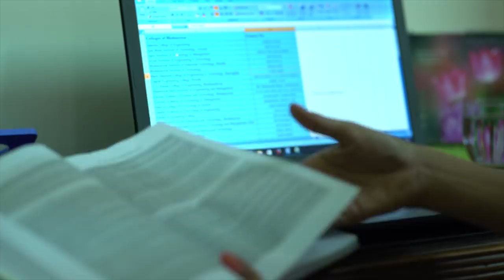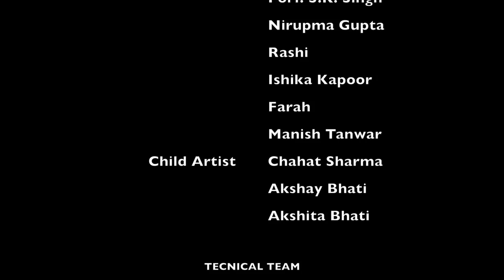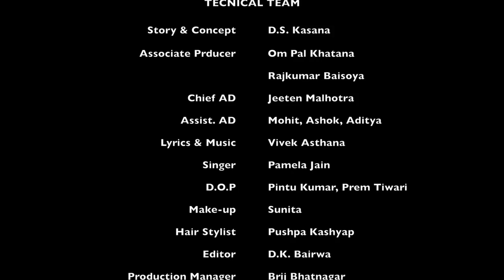बेटी बचाओ बेटी पढ़ाओ HD Short film | IAS Aradhaya| Beti Bachao Beti Padhao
This Movie Produced by Vipin Kumar Sharma ( VKS URBAN LEGEND ENTERTAINMENT PVT. LTD. )

D.S.Kasana ( Godhuli Broadcast Media Pvt. Ltd.)

This Film is Especially For Those Parents Who Always Creates Difference in Between A Daughter And A Son.

Directed By D S Kasana,

Music by Vivek Asthana and sung by Pamela Jain.

Star Cast:- Chahat Sharma, Aradhya, Govind Vajpai, Aradhya, Dr S K Singh, Muneesh Tanwar, Ishika Kapoor, Vipin Kumar Sharma, Nirupama Gupta, Jeeten Malhotra, Farah Khan, Preeti Chaudhary etc.